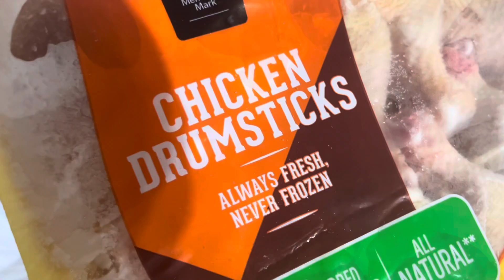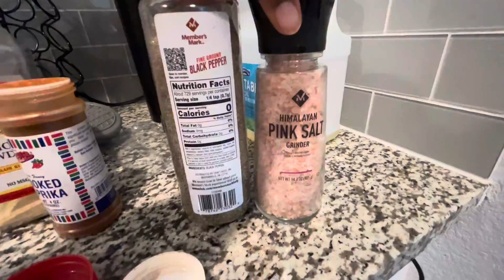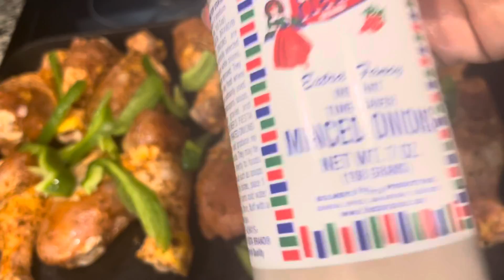THE STRUGGLES: HOW IM DEALING MENTALLY.. FINALLY GETTING RAIN. RAW UNCUT VIDEO!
❤️❤️❤️ it takes a lot for a person to get on here and let people know that they’re struggling. We’re not perfect we’re not rich we’re just a family that works hard but at the same time go through it like any other family. With that being said, I did make a wish list for things that
I need to grow my brand. However, you are not obligated to purchase anything on the wish list you can talk about it all you want I do not care at the end of the day the wishlist will stay. Thank you in advance to anyone that get anything if you don’t get anything, that is also fine you can go ahead and like comment and share and that also helps. Love you
✨WISH LIST✨